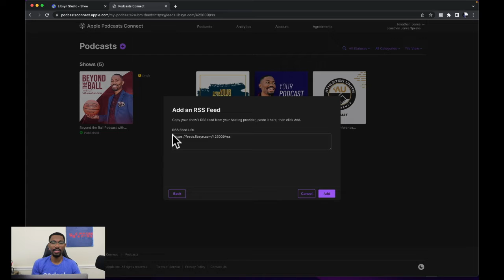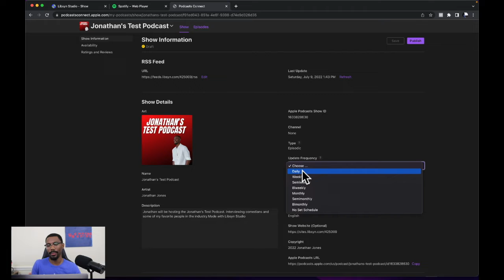Submitting Your Show To Apple via Libsyn Studio - Episode #80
Submitting Your Podcast To Apple via Libsyn Studio - Your Podcast Mentor - Episode #80

Now I wanted to make this simple and easy for you to now get your newly started podcast submitted to Apple. So be sure to follow along so that you can be up and running in no time.